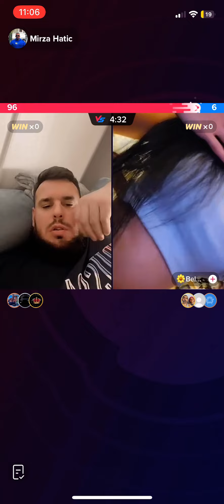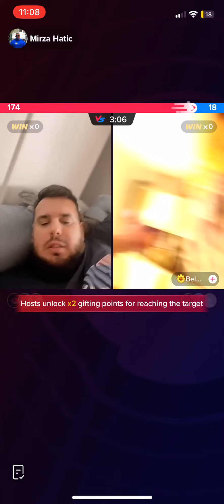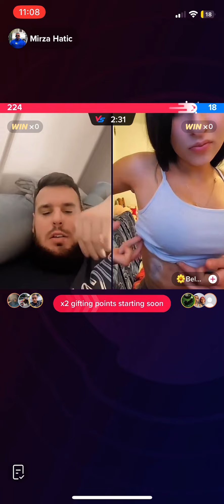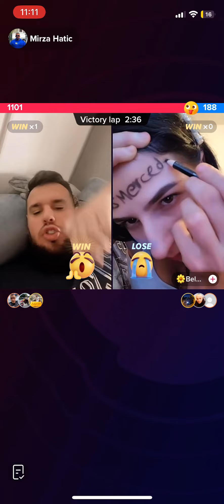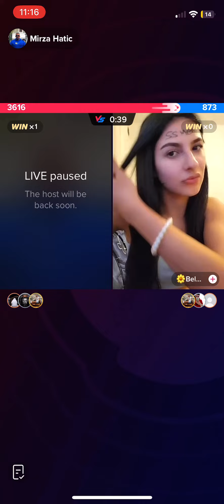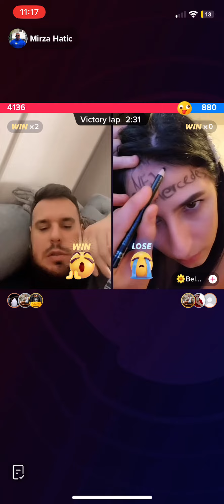MIRZA HATIĆ I “CURA KOJA ISTETOVIRALA NJEGOVO IME”